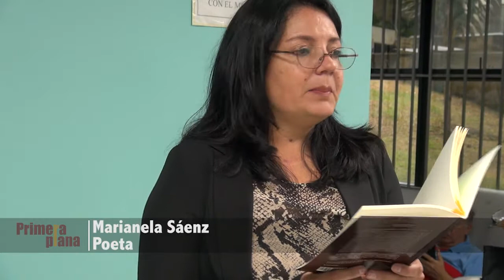Poetas visitan hospital San Juan de Dios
La actividad fue parte de la celebración, cada 31 de enero, del Día Nacional de la Poesía.